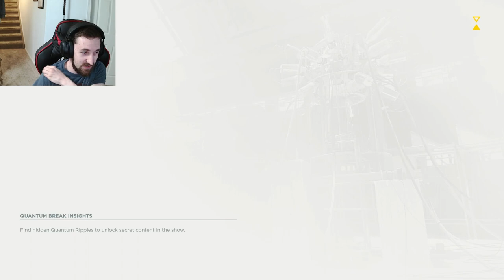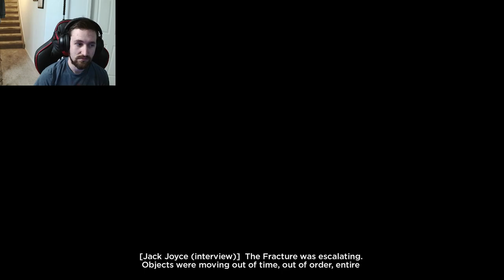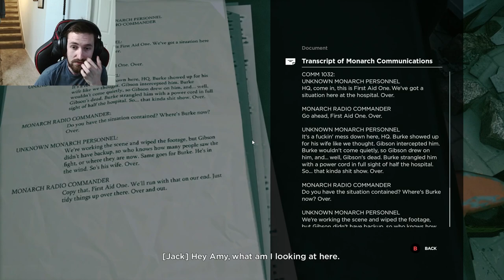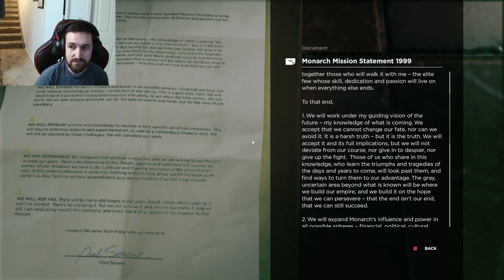Avoiding Destruction - Quantum Break #10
In this gameplay video we continue the story of Quantum Break as Jack Joyce (Shawn Ashmore) is trying to meet Beth Wilder (Courtney Hope) and Dr. Sofia Amaral (Jacqueline Pinol) back at the Bradbury Swimming Pool to get the second time machine working. But first he has to get past a security checkpoint set up by Monarch. We see some scenes from when the game started such as the ship running through a bridge and completely destroying it and I would like to say I am not paying for that property damage. Surprisingly Jack ends up getting through that by jumping into the water and he makes it back to the second time machine. Jack and Beth then work with Dr. Sofia Amaral to try to stop the Monarch from destroying the world. Dr. Sofia Amaral is a brilliant scientist who has a lot of knowledge about quantum physics, and she helps Jack and Beth find out how to stop the Monarch.